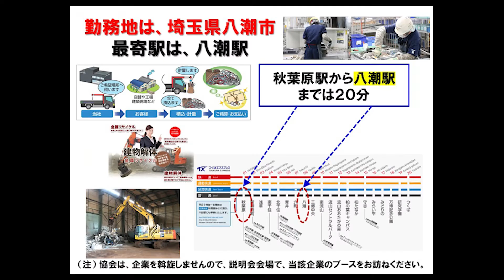【9月7日（水）14：00】リサイクル／埼玉／努力反映